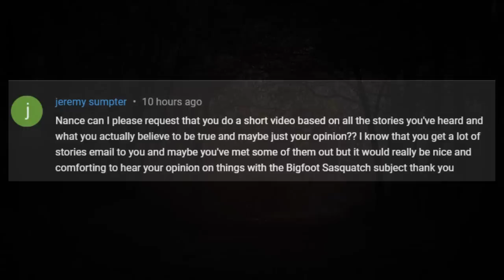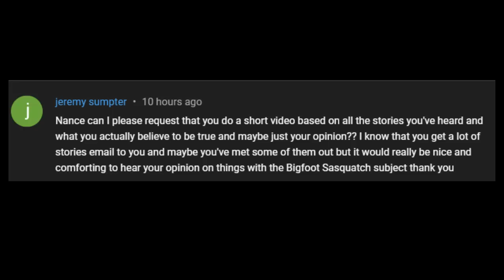A Face Full Of Gravel From A Bigfoot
Who Said Bigfoot Was Sweet And Cuddly?

1) C from Ohio's Story - Starts at: 00:26
2) A Face Full of Gravel - Starts at: 04:29
3) Comment - What Do You Believe? - Starts at: 24:40